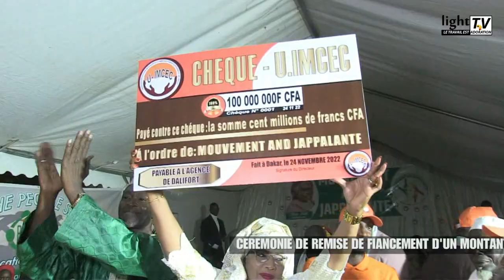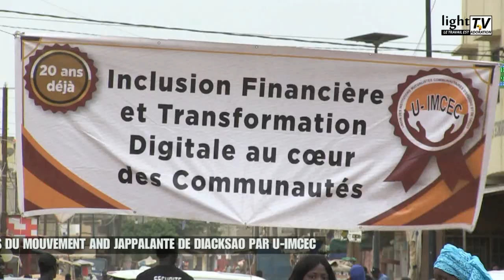La banque U-IMCEC finance les femmes du mouvement And Jappalanté d'un montant de 100 millions...